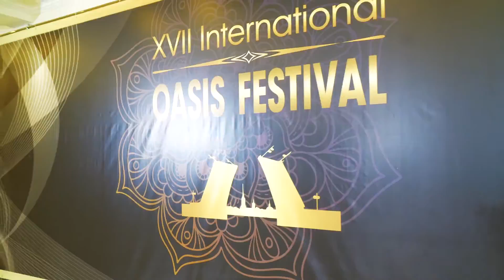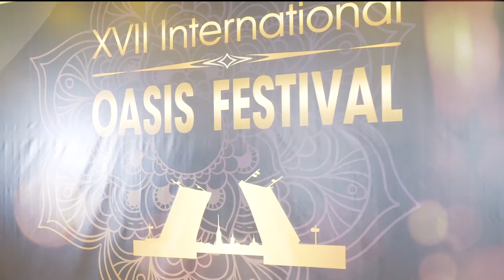17 Oasis Festival "Gran Prix" - Anna Zhludova